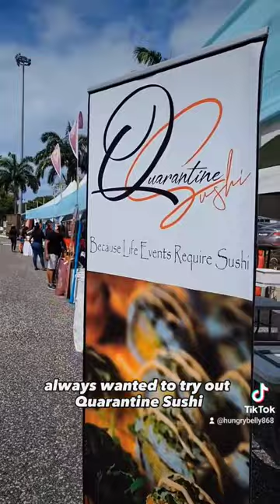Crab Stuffed Pholourie! Full Video in IG/TIKTOK